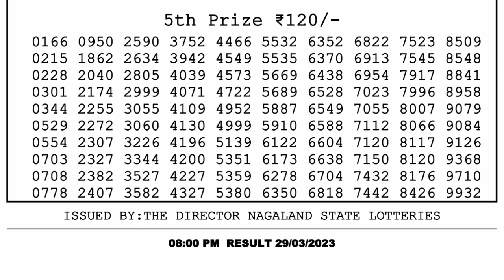Dear Lottery Sambad 8pm today 29.03.23 Nagaland State Lottery Result